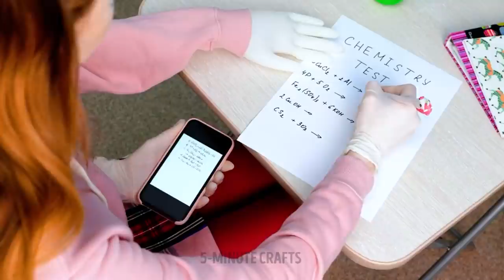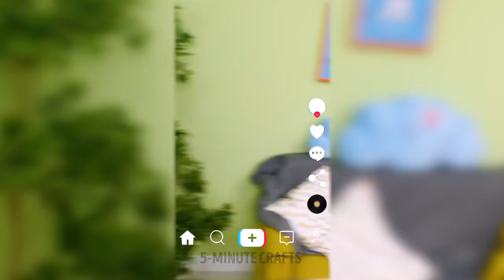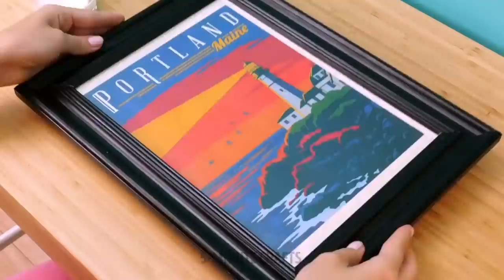Boys VS Girls? Crazy Prank Ideas That Will Blow Your Mind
Today we have many challenges for boys VS girls at school. If you are a fan of jokes and pranks, you can watch and learn all the easy, yet funny prank hacks to help you be the funniest person. We have many ideas that you can do with simple materials and even with things from your kitchen, so you will have joy anywhere, even in the bathroom. Are you ready to learn?

Do you want to discover crazy prank ideas that will blow your mind? We show you how to use a little flour and a couple of eggs and transform your pancake mix into an impossible prank to lift the plate off the table, and when you do, you'll end up with food on your head. We can also use toilet paper to scare our family in the toilet, causing them a very funny scream. Find out everything you can play below.

TIMESTAMPS:
01:47 – Cheating prank
05:10 – Phone charger prank
08:27 – Fake Chocolate Egg
10:55 – Cabinet prank